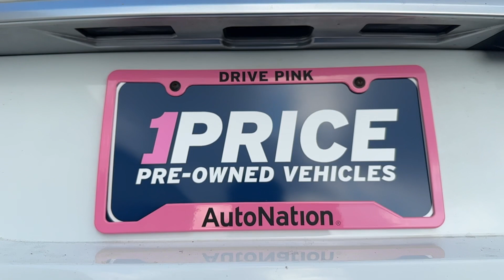2017 Land Rover Range Rover Sport SE SUV White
Autonation Ford St. Petersburg
2525 34th St North
stock# HA157635

3.0L V6